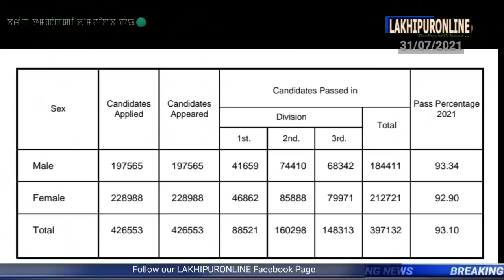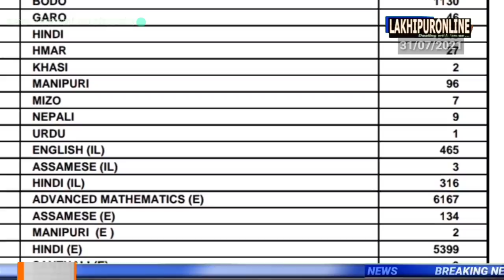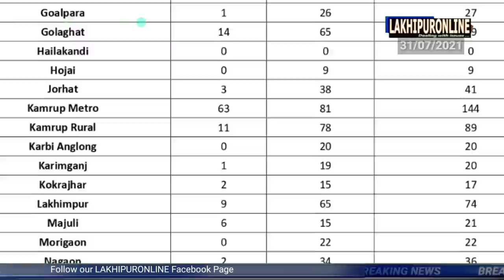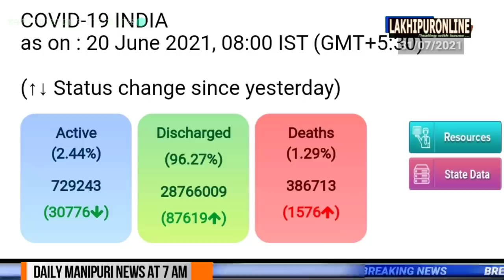Barak Tampak ki Khomjinba Pao - 31 July 2021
Barak News in Manipuri

00:00 - মরুওইবা পাউ